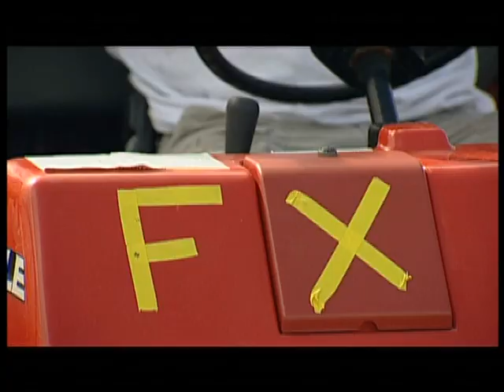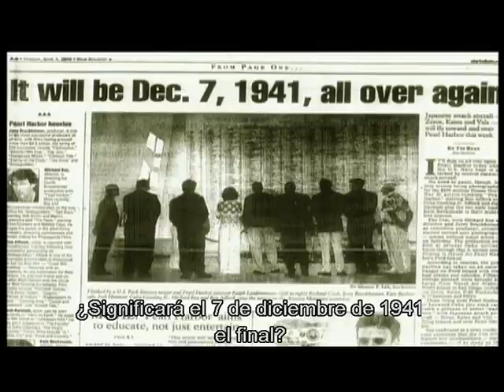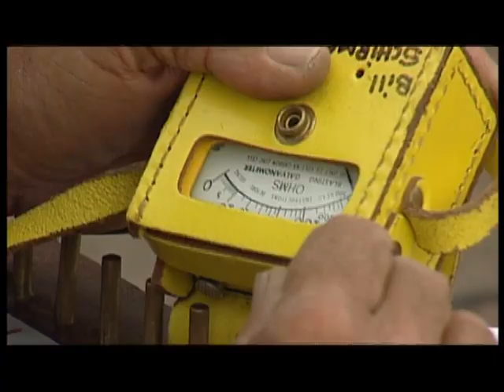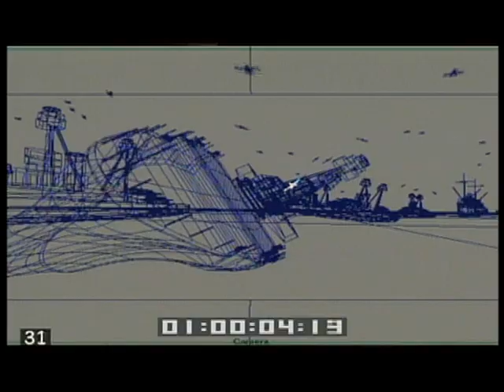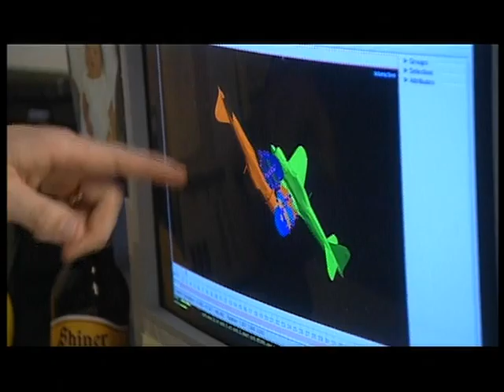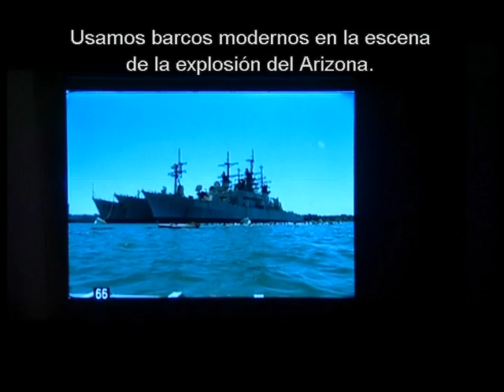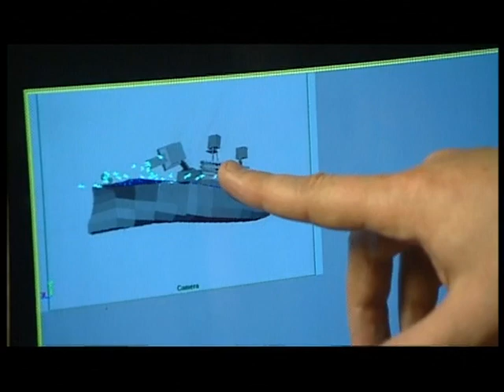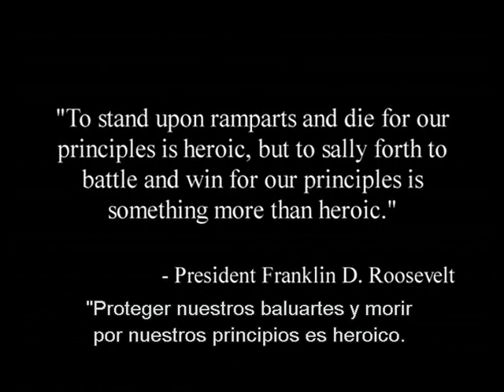Como se Hizo: Pearl Harbor - Documental (Subtitulado)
Documental que repasa lo que fue el rodaje de la película bélica y de romance Pearl Harbor dirigida por Michael Bay, el documental se presenta en inglés con subtítulos en castellano.